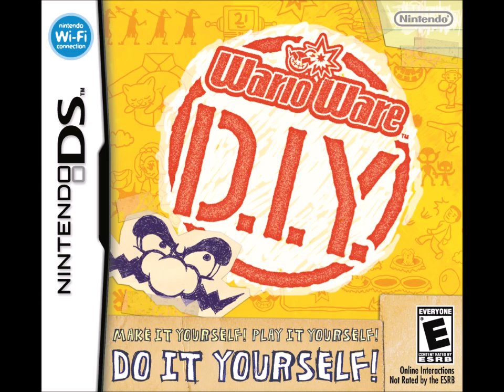The Twisted Whiskers Show theme song arranged in WarioWare D.I.Y.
Recorded in DeSmuME and mixed in Blender's video editor.